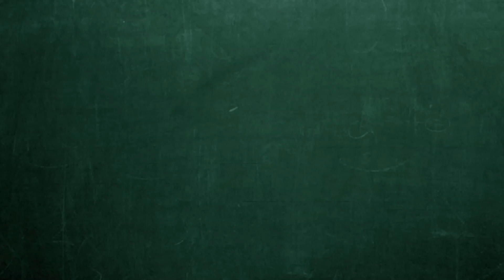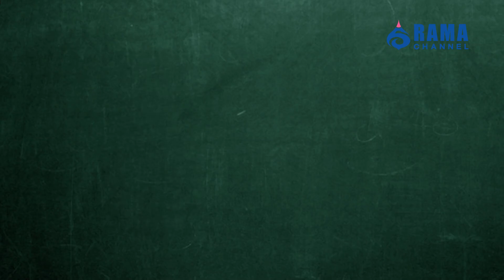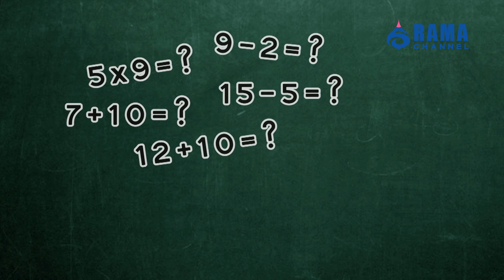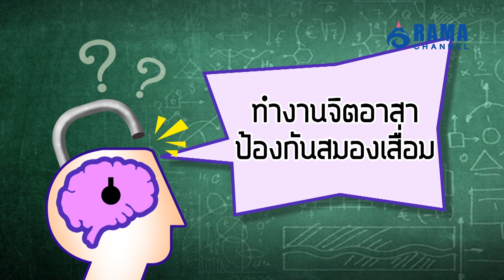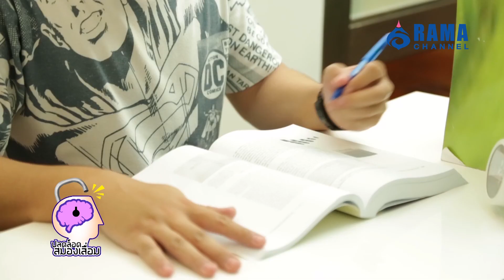ปลดล็อคสมองเสื่อม ตอนที่ 11 บันได 3 ขั้น ป้องกันสมองเสื่อม | ธ.ค. 58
ปลดล็อคสมองเสื่อม ตอนที่ 11 บันได 3 ขั้น ป้องกันสมองเสื่อม คลิปนี้เป็นเรื่องของเคล็ดลับต่างๆที่จะช่วยชะลออายุสมอง และยังให้ข้อมูลเกี่ยวกับการนอนที่สัมพันธ์กับความจำ จาก รศ.นพ.จักรกฤษณ์ สุขยิ่ง ภาควิชาจิตเวชศาสตร์ คณะแพทยศาสตร์โรงพยาบาลรามาธิบดี มหาวิทยาลัยมหิดล